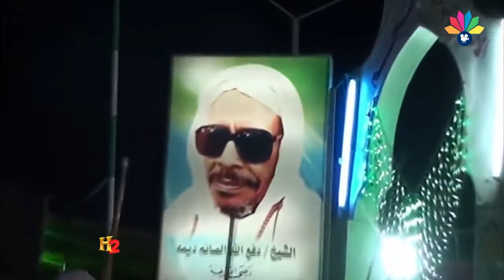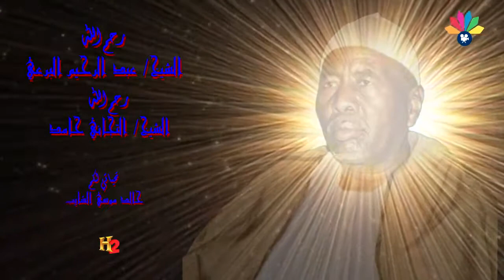تمتع بالنظم و روعة الصوت - أولاد البرعي – التجاني – منعت ألامي